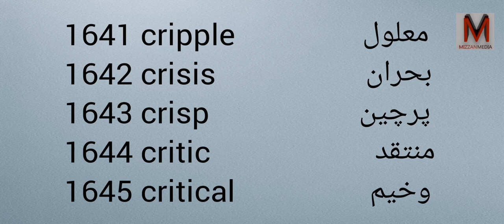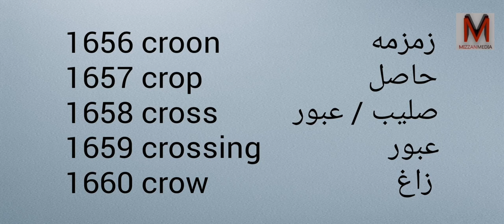Learn Farsi and English with Pronunciation - Part 83